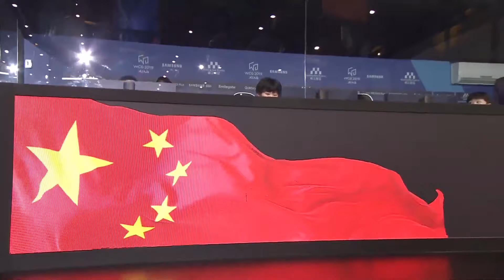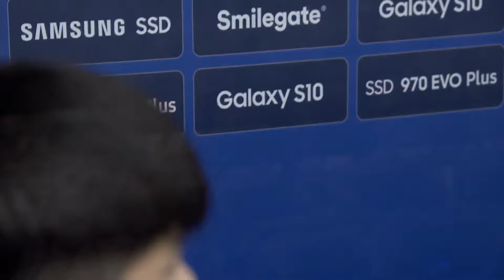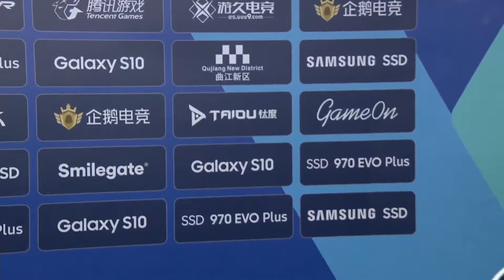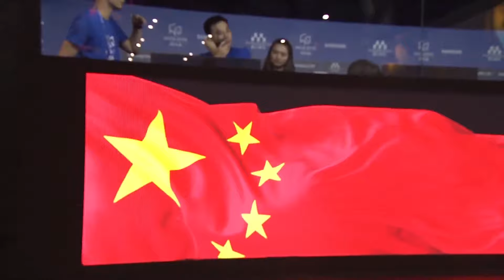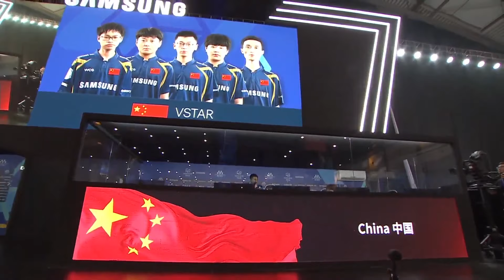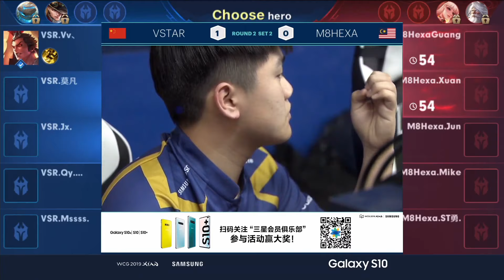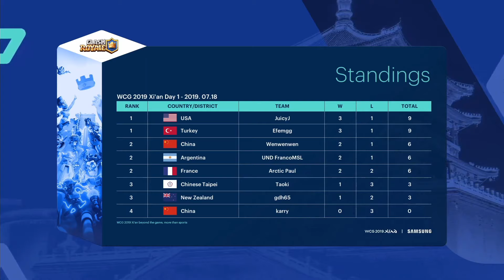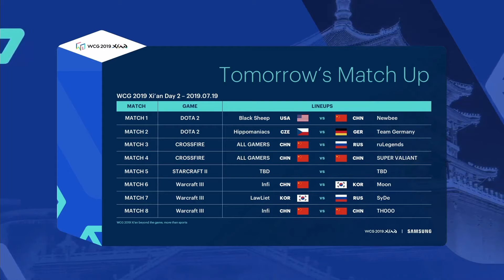WCG 2019 Xi’an Grand Final, Honor of Kings Group A Round 2, M8HEXA vs VSTAR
WCG 2019 Xi’an Grad Final, Honor of Kings Group A Round 2
M8HEXA(MYS) vs VSTAR(CHN)
for more information on WCG.